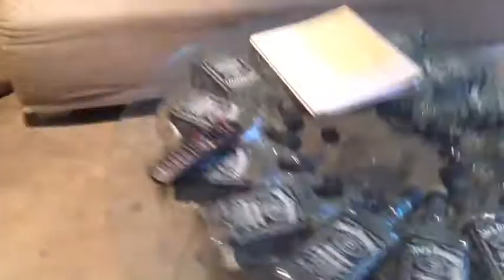Depeche Mode Weekend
Me, my sisters and our friends hang in LA (at an uber-cool loft) and see Depeche Mode at Staples Center!